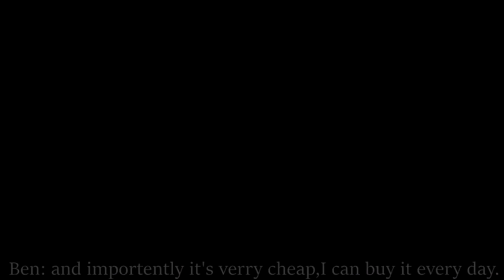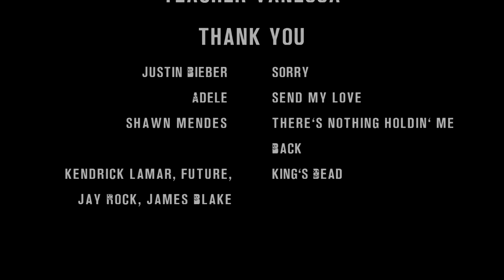Frappes in 3 different price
IL TV program for English L.3 Sec.214

Jay Rock, Kendrick Lamar, Future, James Blake - King's Dead